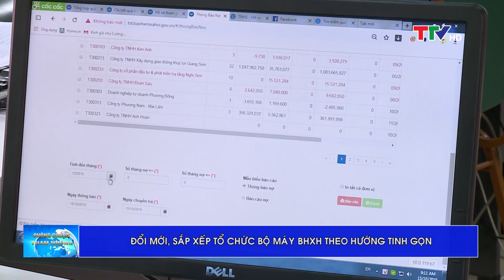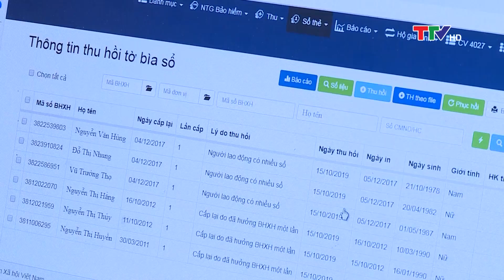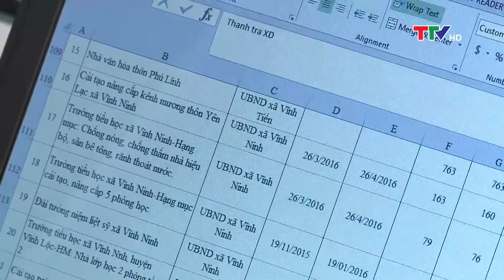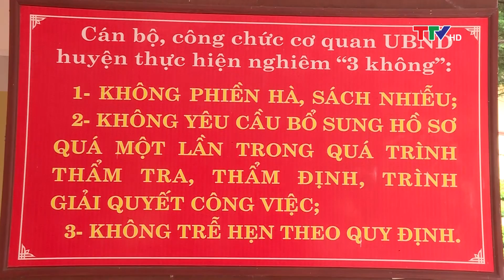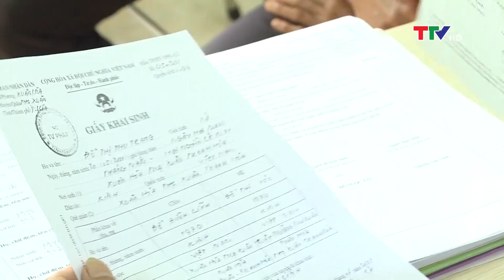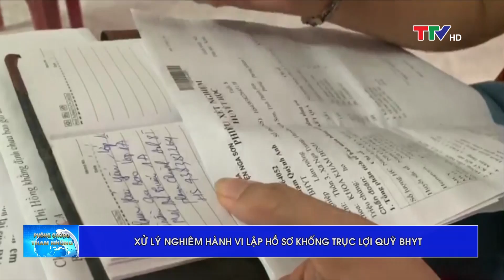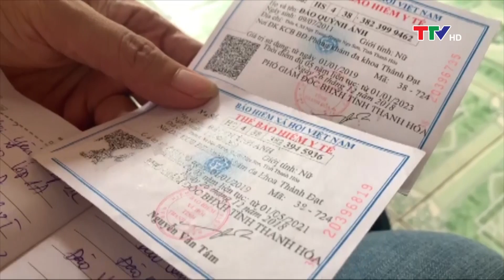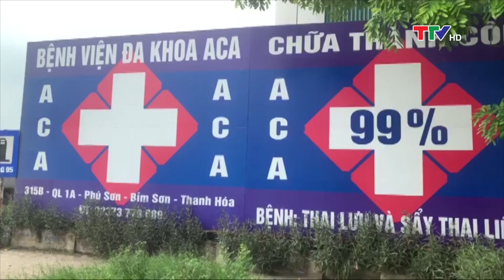Phòng chống tham nhũng 29/10/2019